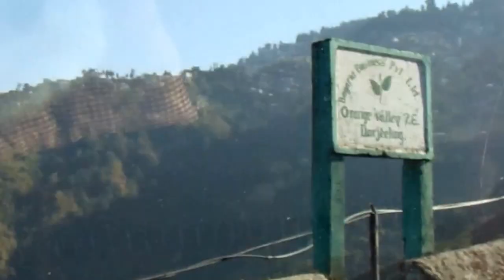Deadliest roads of Darjeeling - Darjeeling Tour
Darjeeling
Tiger Hills
Rock Garden